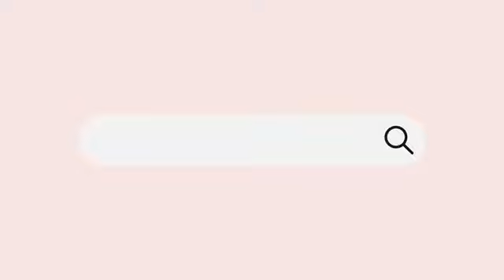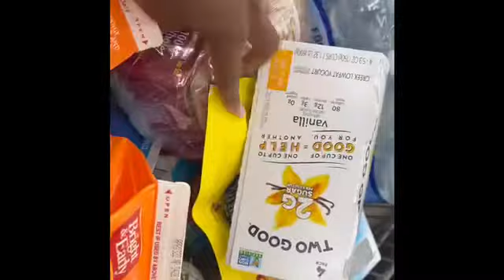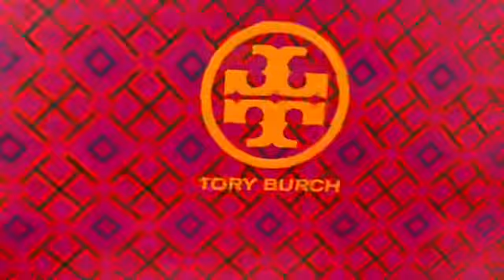VLOG| BIRTHDAY|FILLER FOLLOW UP| SHOPPING | NEW TORY BURCH SANDALS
Fancy home body black set

Mac perfume

TORY BURCH SANDALS ( STILL ON SALE)